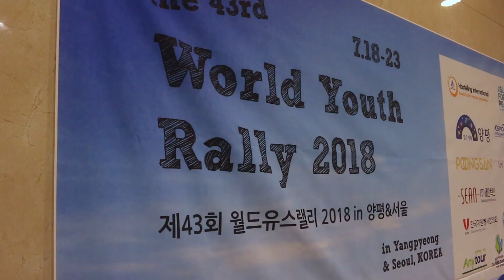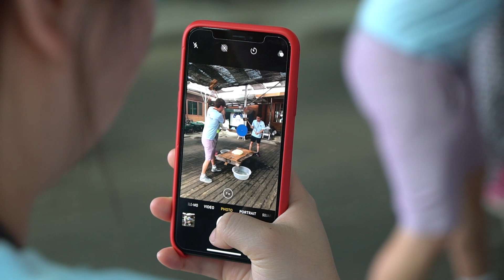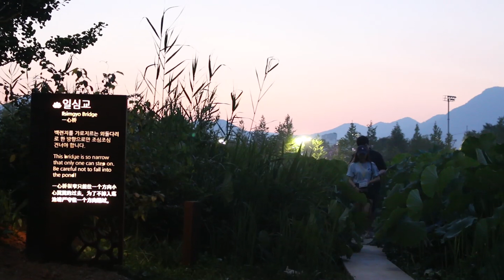World Youth Rally 2018 Closing Video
World Youth Rally Closing Video

Final Video Will Be announced at August 30